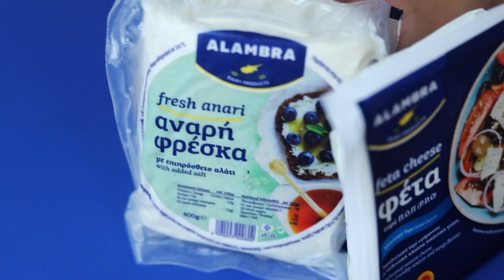Τυροκροκέτες με φέτα Alambra | Stavris Food Tips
ΥΛΙΚΑ:
🔵 400 γρ. αναρή ALAMBRA
🟡 600 γρ. φέτα ALAMBRA
🔵 1 κ.σ. φρέσκο δυόσμο ψιλοκομμένο
🟡 1 ξύσμα lime
🔵 Λίγο αλάτι
🟡 Πιπέρι
🔵 Αλεύρι
🟡 3 Αυγά
🔵 100 γρ. γαλέτα
🟡 Βάζουμε στην κατάψυξη για 3-6 ώρες
🔵 Χρησιμοποιούμε ελαιόλαδο ή ηλιέλαιο για το τηγάνισμα

Camera & Editing: Andreas Kyprianou
Photography Art Direction: Athina Frenaritou